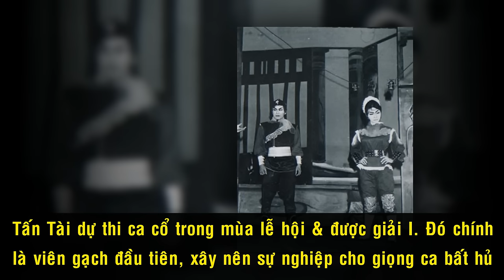Tiểu Sử NS Tấn Tài || Ông Hoàng Đĩa Nhựa Và Cuộc Đời Thăng Trầm Của Thầy Giáo Nghèo Yêu Cải Lương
Sân khấu cải lương thời hoàng kim đã tạo nên một phong trào “trăm hoa đua nở” với sự thành danh của nhiều nghệ sĩ bậc thầy với phong cách biểu diễn, không ai trùng lắp với ai. Trong những giọng ca đặc sắc đó có giọng ca liêu trai của “Hoàng đế đĩa nhựa” Tấn Tài. Với giọng ca ngọt nhẹ và kiểu nhấn nhá rất đặc trưng, giọng ca cảu nghệ sĩ Tấn Tài đã tạo được một trường phái ca cổ riêng trong làng sân khấu cải lương. Đến giờ phút này, giọng ca và lối ca của nghệ sĩ Tấn Tài vẫn thuộc hàng "độc bộ thiên hạ" trong giới cải lương và vọng cổ.

Cám ơn bạn đã xem video Tiểu Sử NS Tấn Tài || Ông Hoàng Đĩa Nhựa Và Cuộc Đời Thăng Trầm Của Thầy Giáo Nghèo Yêu Cải Lương

Tiểu Sử Nghệ Sĩ Minh Phụng || 2 Mối Tình Ít Ai Biết Của Hoàng Tử Cải Lương Kiếm Hiệp

Nghệ Sĩ Cải Lương Ngọc Huyền Về Việt Nam Tái Ngộ Kim Tử Long Sau 14 Năm Bị Cấm Diễn

Cháu Gái Nghệ Sĩ Cải Lương Vũ Linh || Tuổi Thơ Không Trọn Vẹn Cùng 3 Người

3 Chị Em Cẩm Ly Và Khối Tài Sản Tỷ Đo Đáng Mơ Ước?